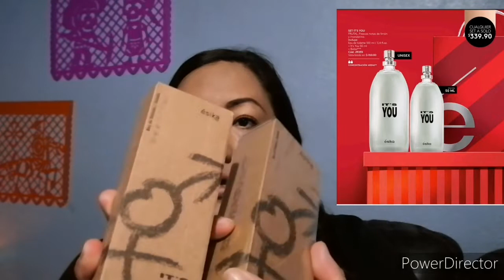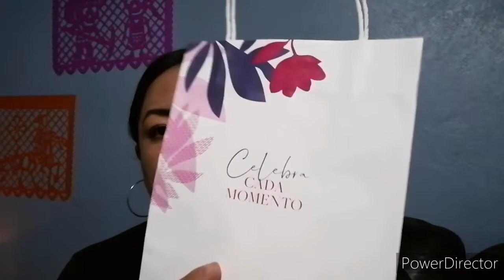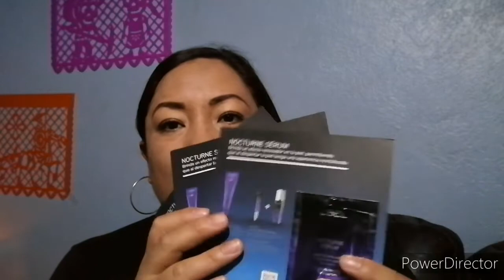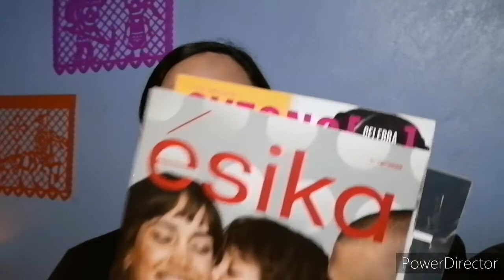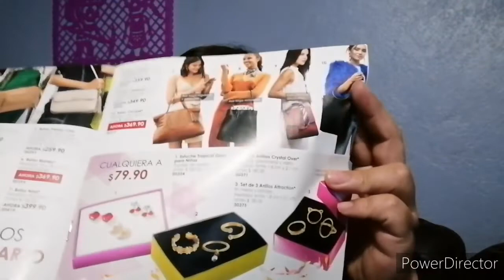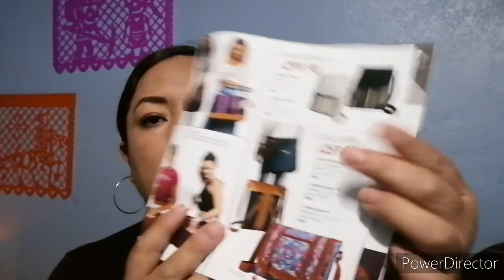Haul c-16 belcorp México lbel, esika y cyzone